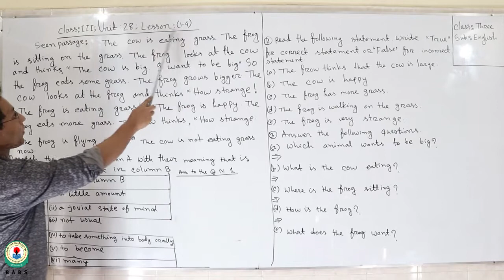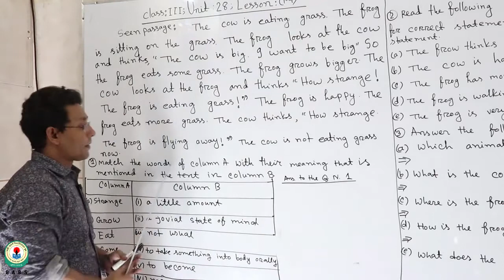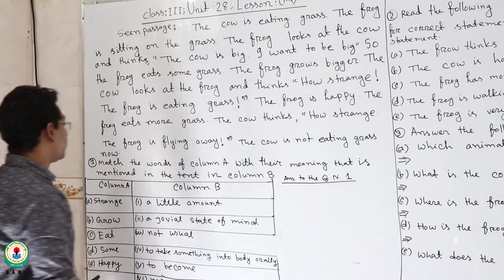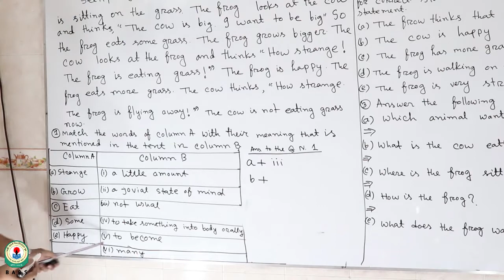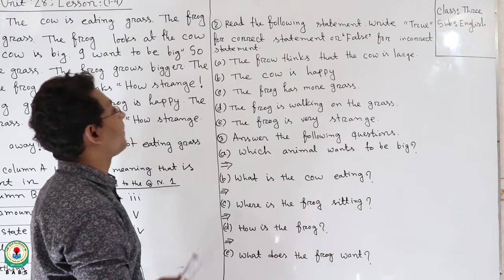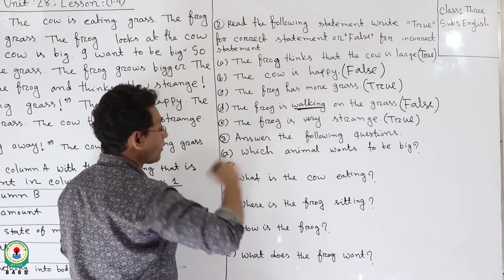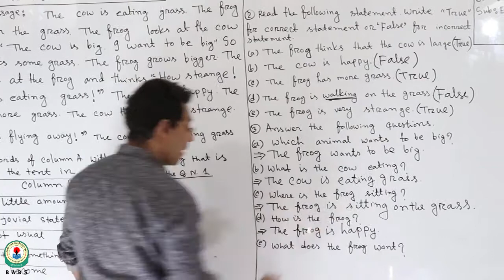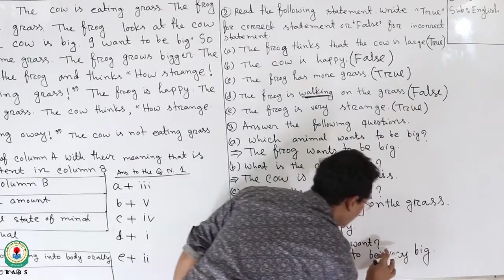Class : Three (III), Subject : English, Topic : Seen Comprehension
Presenter : Md. Jahidul Islam